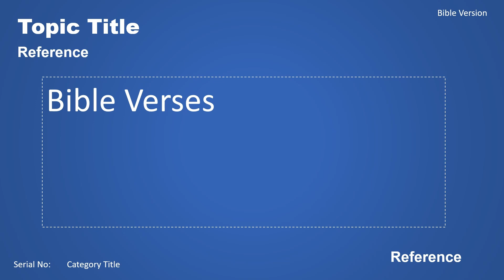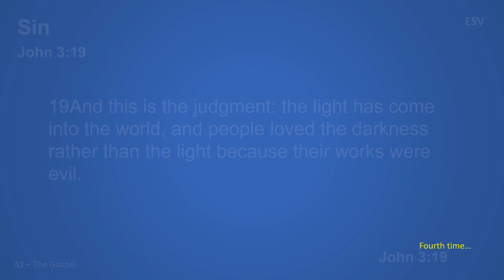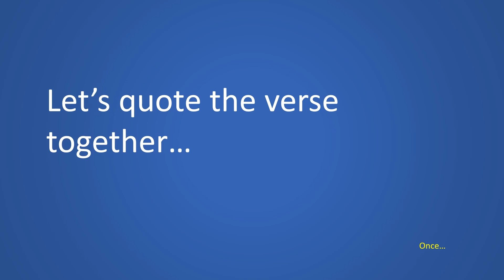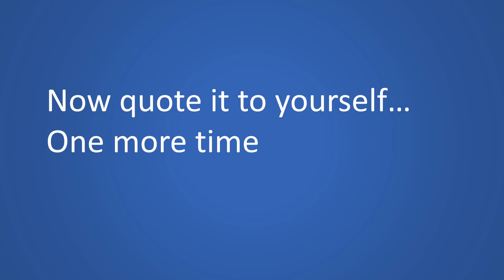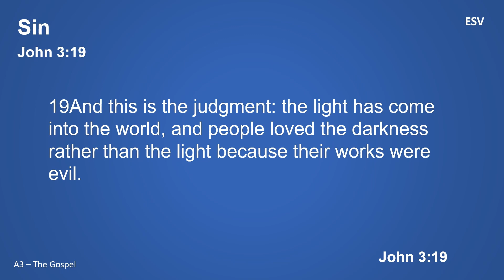Sin - John 3:19 - Scripture Memory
Let's Memorise Scripture Together

Scripture Memory is tough for most people, but it will benefit you, if you persevere in memorisng the Scripture.

In this video we will memorise John 3:19.

Do come back for more scripture verses, we can do it together!